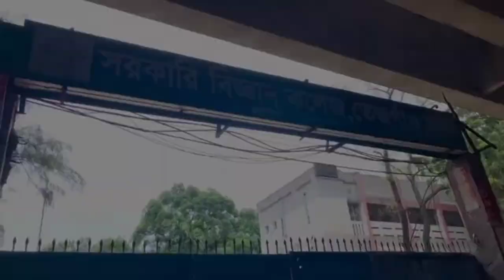Government Science College,Dhaka || Full campus